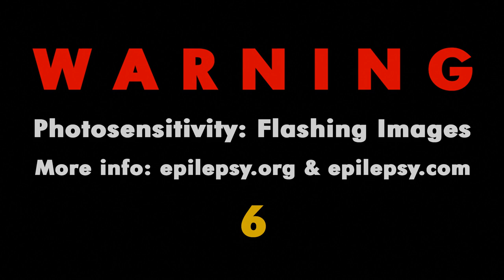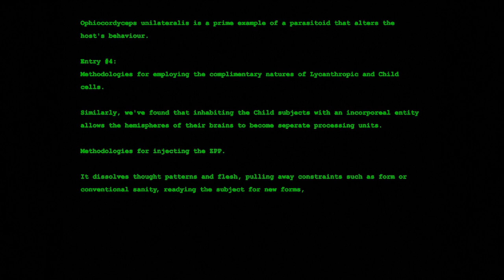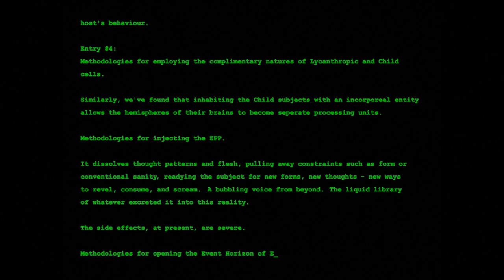THE SLEEPLESS LULLABY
"All subjects have been carefully conditioned to
be pacified by the prescribed lullaby. All other
music is forbidden within the facility. Other
musical patterns and cadences disrupt the
conditioning, effecting radical mood swings, and
even violent reactions."
— Computer terminal entry
Orochi facility: The Nursery
'Reminders to Personnel: Music'

"He's slamming against the door! There's no time.
OK. I just want to say I'm sorry to the
children. It'll never be enough. Also, I'm not
doing this just to escape any kind of justice. I'm
just not going to let him put the Zero Point
Pathogen in me. The doctor let it in. He's
pounding on the door now.

I can still hear the singing, like it's coming
through the floor."
— Computer terminal entry
Director Schreber's office
'Last letter of J. Murdoch'

Written by Joshua Alan Doetsch for The Secret World/Secret World Legends, Funcom
Musical theme based on "The Secret World" composed by Simon Poole
Production and Theme arrangement by Tyson Auchter

SomecallmeTim
Adranel (SWL)
Goldsaber

Past Supporters:
Executive Producer: Wolffspider
Patron: Seth

— initiate "Sweetened" Closed Captioning protocol — RECEIVED!

0:00 ♫ Intro ♫
0:29 Legend 1
1:48 Legend 2
3:16 Legend 3
3:57 Legend 4
4:54 Legend 5
6:25 Legend 6
7:27 Legend 7
8:11 Legend 8
9:30 ♫ Outro ♫
9:58 Please & Thank you!